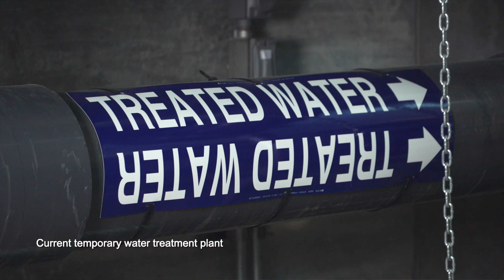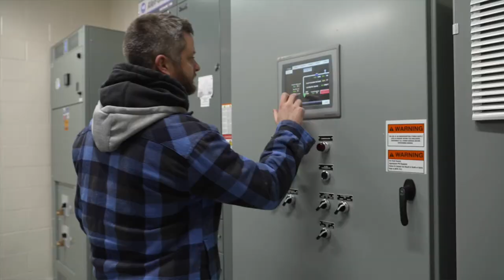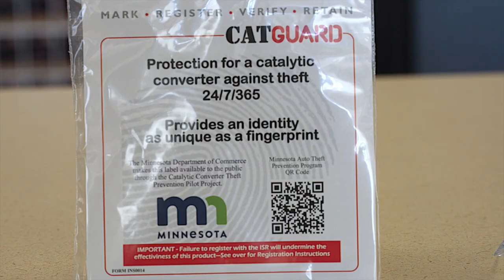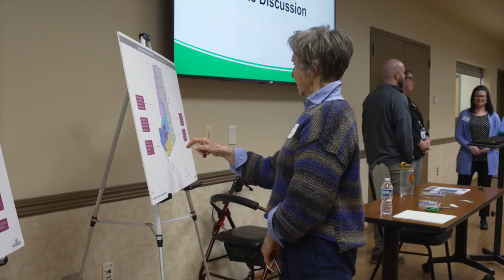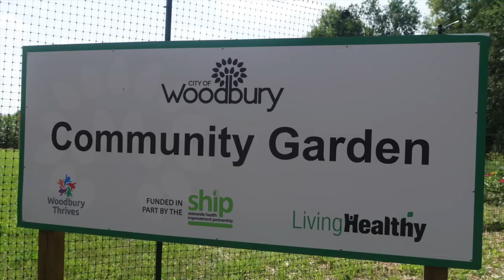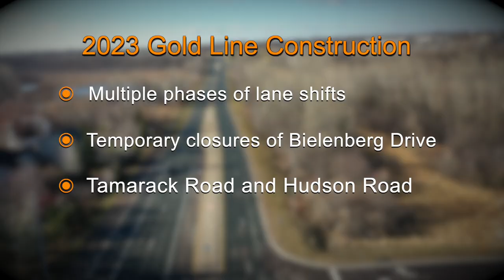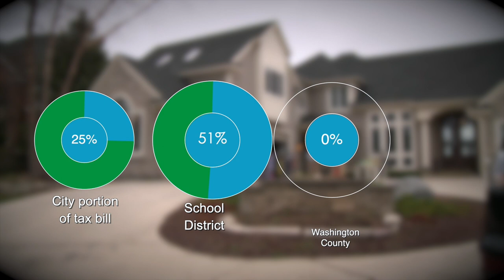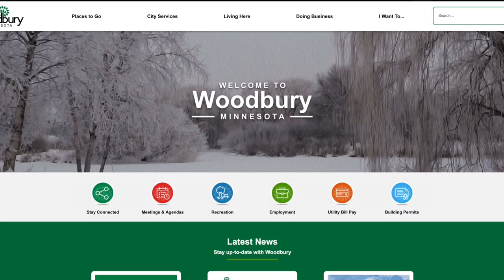City of Woodbury: 2023 State of the City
Woodbury Mayor Anne Burt shares city accomplishments in 2022 and what the future of the city looks like in 2023 in the State of the City.